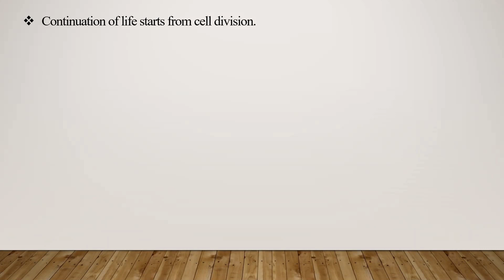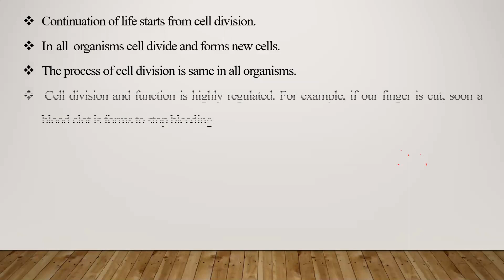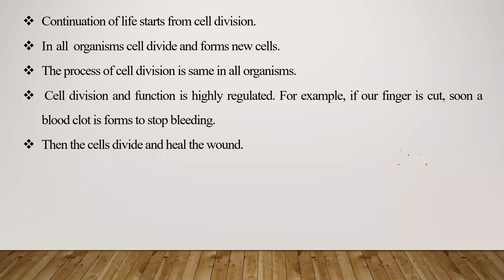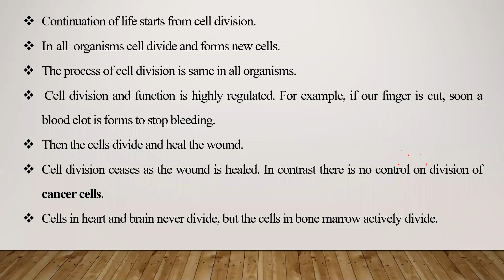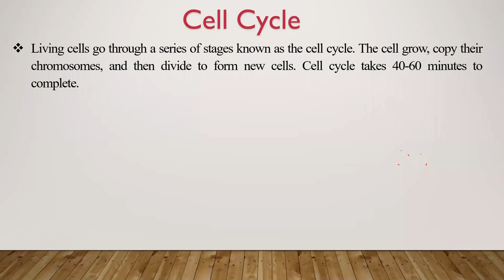Cell division Part-1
Prepared By Sunil P
Topic: Cell division,
Subtopic: Cell cycle
Continuation of life starts from cell division.
In all organisms cell divide and forms new cells.
The process of cell division is the same in all organisms.
 Cell division and function are highly regulated. For example, if our finger is cut, soon a blood clot is formed to stop bleeding.